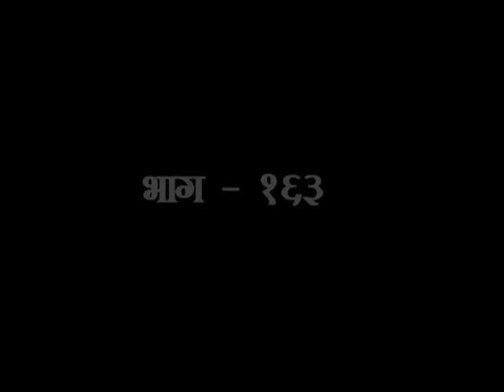गीताध्ययनम्(तत्वज्ञान क्या है ) (Episode - 163)(Part - 1) | Sadhvi Devpriya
(हमें चीजों को ऊपर ऊपर से नहीं देखना है बल्कि उनका हमें तत्वज्ञान होना चाहिए )